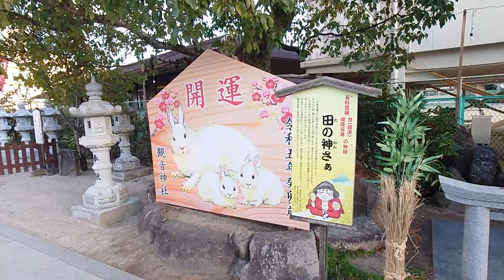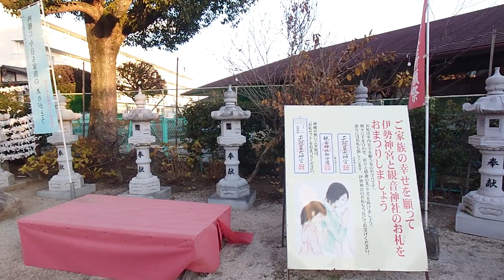広島市佐伯区五日市坪井、観音神社の入り口から1列に並ぶ石灯篭「奉献」多すぎない？（笑）観音神社の境内はこんなに立派だった。2023. 1. 4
令和５年１月４日（水）
広島市佐伯区五日市坪井由緒ある観音神社に行ってみた。
観音神社の境内はこんなに立派だった。
入り口から1列に並ぶ石灯篭「奉献」多すぎない？（笑）